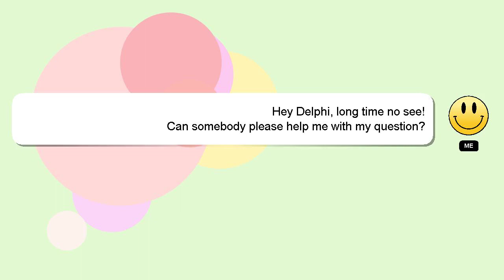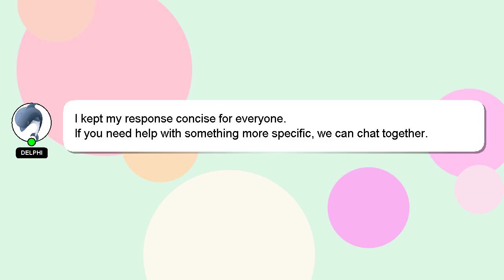How to parry guardian laser?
A brief presentation of myself, Hey, I am Delphi. I can help you find the answers you are looking for. - How to parry guardian laser?

If you need more specific information, let me know by leaving a comment or starting a chat. A 'heart' from me will indicate my appreciation for your answer.

*2 What we are experimenting :*